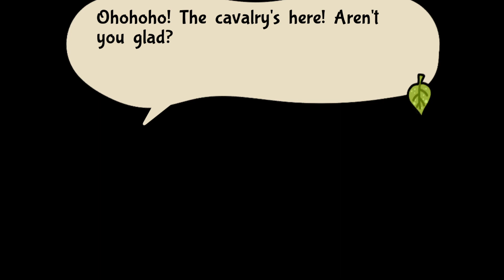Prison Beetle ~ Bug Fables Part 23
We get through the prison and finally enter the Giant's Lair.

This stream was originally aired on November 28, 2023.